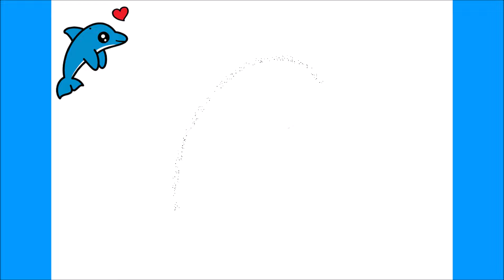HOW TO DRAW A DOLPHIN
كيفية رسم
እንዴት እንደሚሳል
كيف ترسم
Ինչպես նկարել
necə çəkmək
nola marraztu
কিভাবে আকে
як маляваць
kako crtati
как да рисувам
ಹೇಗೆ ಸೆಳೆಯುವುದು
com dibuixar
сурет салу
sa unsa nga paagi aron sa pagkalos
mmene kudzatunga
如何画
如何畫
nzira yekukwevera
කොහොමද අඳින්නේ
그리는 방법
kako nacrtati
çawa bikujin
hvordan man tegner
ako kresliť
kako narisati
Kiel desegni
kuidas joonistada
Paano Gumuhit
kuinka piirtää
como deseñar
sut i dynnu
როგორ დავხატოთ
איך לצייר
hogyan rajzolj
esi ise
ווי צו ציען
cara menggambar
描く方法
cara nggambar
របៀបគូរ
ວິທີການແຕ້ມ
duci
kā zīmēt
kaip piešti
wéi zeechnen
како да црташ
എങ്ങനെ വരയ്ക്കണം
kif tfassal
me pehea ki te utu
कसे काढावे
хэрхэн зурах
څنګه رسم
چطوری طراحی کنیم
jak narysować
ਕਿਵੇਂ ਖਿੱਚਣਾ ਹੈ
кантип тартат
cum să atragă
как нарисовать
le auala e faalatalata
Како цртати
ho hohela joang
ڪئين ٺاهيو
வரைவது எப்படி
jak kreslit
ఎలా గీయాలి
nasıl çizilir
як намалювати
indlela yokudweba
indlela ukudweba